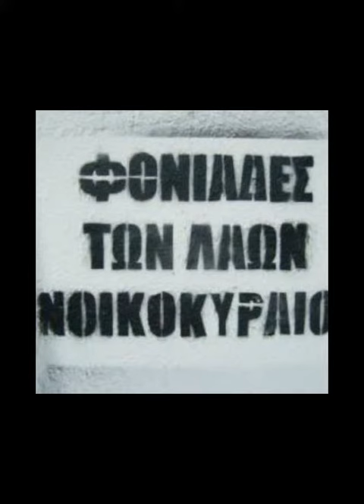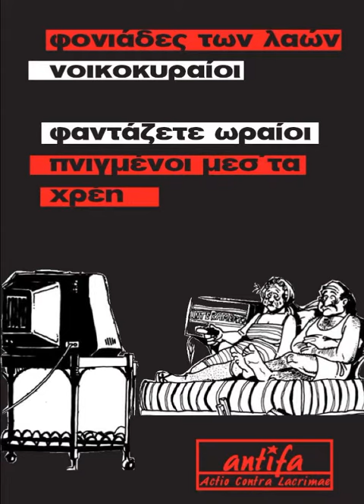Javaspa - Πνιγμένοι στα χρέη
Αναλώσιμοι άνθρωποι (2009)